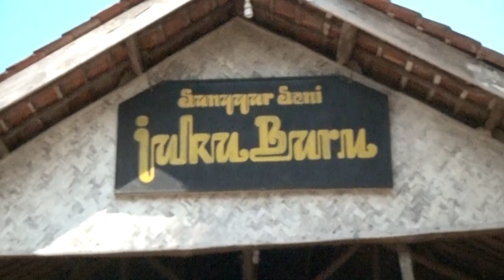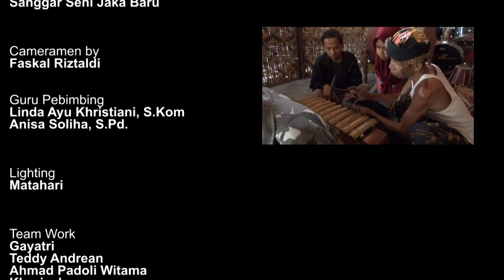Film Dokumenter 'Wayang Cepak Indramayu' Multimedia Smk Pelita Jatibarang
Wayang Golek Cepak adalah wayang golek yang bagian kepalanya tidak memiliki telekung sehingga disebut papak (cepak). Wayang ini ada di Kabupaten Indramayu. Wayang Golek Cepak diperkirakan dibuat pada tahun 1800-an. Tahun pembuatannya tertulis dalam buku berbentuk nyanyian dalam tulisan berbahasa Jawa. Pertunjukan Wayang Golek Cepak mengangkat sebuah cerita yang berisi tentang dongeng asal-usul sebuah daerah yang diambil dari Babad Dermayu dan Babad Cirebon. Cerita utamanya mengkisahkan para menak (bangsawan) di negeri Padang pasir (Jazirah Arab) yang berkembang hingga ke nusantara, maka Wayang Golek Cepak dahulunya bernama Wayang Golek Menak. Wujud Wayang Golek Papak tersebut sudah berusia 150 tahun dan telah dimainkan oleh tiga dalang terdahulu. Dewasa ini sambutan masyarakat mengenai pertunjukan Wayang Golek Cepak mulai berkurang, seiring dengan masuknya jenis kesenian organ tunggal dengan menampilkan jenis nyanyian yang lebih bervariatif dan jumlah pemainnya yang lebih sedikit, dengan demikian wayang golek cepak mulai kurang penonton. Walaupun jumlah penonton Wayang Golek Cepak mulai menurun, bukan berarti dalang Wayang Golek Cepak mati suri. Dalang Wayang Golek Cepak Akhamadi masih tetap mendalang. Ia mengatakan bahwa walaupun jumlah prosentasenya tidak sebanyak dahulu saat ini pertunjukannya hanya terbatas pada upacara adat seperti Ngunjung Buyut (nadran, ziarah), acara kaul (nazar) dan ruwatan (ngaruwat = melakukan ritus inisiasi), yaitu menjauhkan marabahaya dari diri sukerta (orang yang diruwat). Dan orang yang diruwat ini biasanya berupa: wunggal (anak tunggal), nanggung bugang (seorang adik yang kakaknya meninggal dunia) atau suramba (empat orang putra), surambi (empat orang putri), pandawa (lima putra), pandawi (lima putri), talaga tanggal kausak (seorang putra diapit dua orang putri), dan lain sebagainya. Dalam pertunjukannya, Wayang Golek Cepak memiliki struktur sebagai berikut : (1) Tatalu, dalang dan sinden naik panggung, gending jejer / kawit, murwa, nyandra, suluk / kakawen dan biantara; (2) Babak unjal, paseban, dan bebegalan; (3) Nagara sejen; (4) Patepah; (5) Perang gagal; (6) Panakawan / Goro-goro; (7) Perang kembang; (8) Perang Raket; (9) Tutug. Waditra yang mengiringi wayang cepak pada awalnya berlaras pelog, tetapi karena untuk menyesuaikan situasi dan kondisi, waditra yang dipakai diberi berlaras salendro. Waditra ini meliputi gambang, gender, suling, saron I, saron II, bonang, kendang, jenglong, dan ketuk. Sementara beberapa lagu yang mengiringi pertunjukan Wayang Golek Cepak, di antaranya Bayeman, Gonjing, Lompong Kali, Gagalan, Kiser Kedongdong dan lain-lain. Saat ini fungsi Wayang Golek Cepak tersebut berfungsi sebagai hiburan masyarakat.

Directed by
Faskal Riztaldi

Produced by
MULTIMEDIA

Asissten Directed by
Moch.Fikri Firmansyah

Screenwriter by
Violalita

Edited By
Faskal Riztaldi

Voice Over(V.O) by
Eka Sholekha

Sanggar Seni Jaka Baru

Cameramen by
Faskal Riztaldi

Guru Pebimbing
Linda Ayu Khristiani, S.Kom
Anisa Soliha, S.Pd.

Lighting
Matahari

Team Work
Gayatri
Teddy Andrean
Ahmad Padoli Witama
Khoriyah
Angga Subaegi
Febrianto Putra

Lokasi
Sanggar Seni Jaka Baru, Gadingan.Indramayu

Terimakasih Kepada :
SMK PELITA JATIBARANG
KI WARSAD DARYA
MAS SADIM

Kritik & Saran Silahkan
Kirim dikolom komentar